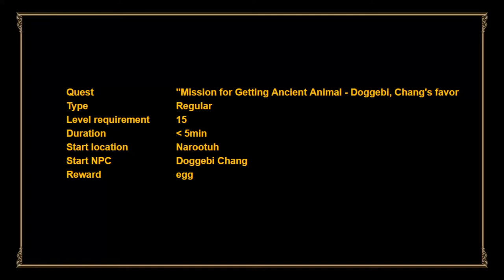Mission for Getting Ancient Animal - Doggebi, Chang's Favor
Back in 2004 I first played KalOnline.
After I finished university, I quit kalonline.
Now I'm back. I decided to record the quests and put them online.
Don't expect too much quality, no high-tech equipment here, just messing around and having fun.

This my guide to the Mission for Getting Ancient Animal - Doggebi, Chang's Favor